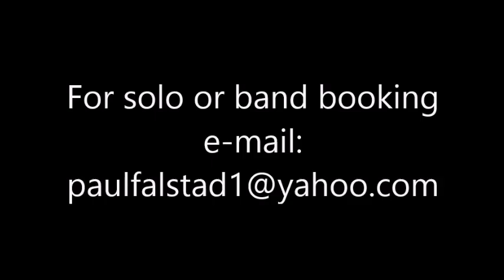Come Together by John Lennon covered by Paul Falstad